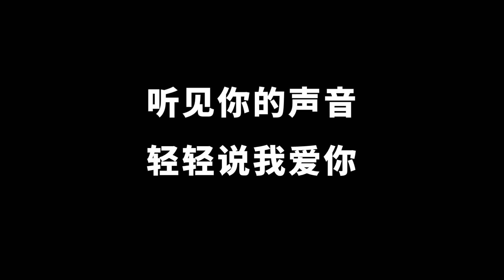【张碧晨 - 星空剪影】 无限循环 Limitless Loop 动态歌词/Lyrics